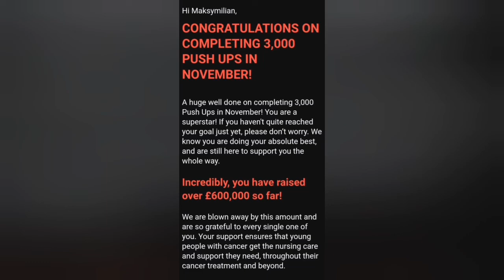100 Push Ups Everyday In November (3000) Teenage Cancer Trust Challenge!!!